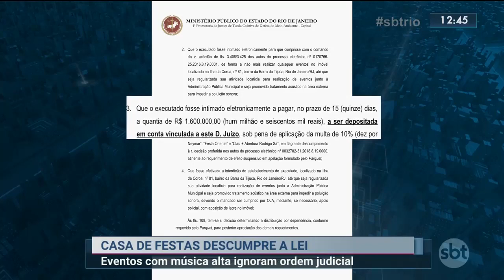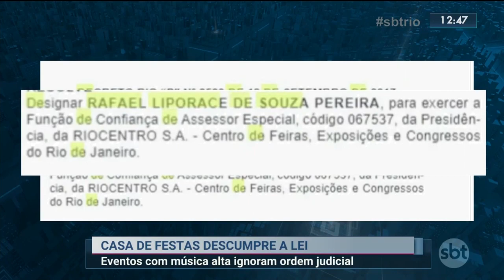Casa de festas na Barra descumpre ordem judicial